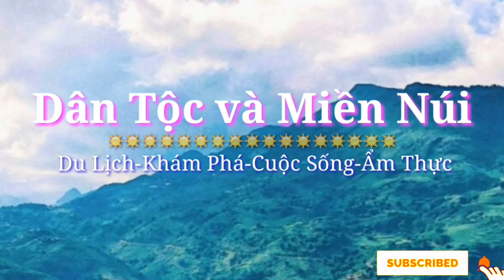Công Việc Sau Tết: Làng Quê Những Ngày Sau Tết | Dân Tộc và Miền Núi |Phong Cảnh Quê 3Tàu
Sau những ngày tết chúng ta lại quay lại công việc của mình,người đi cty, người đi buôn bán, và bản làng em hạ xuân cho một mùa lúa mới. ♪ Hello xin chào tất cả các bạn, chào mừng bạn đến với kênh Dân Tộc Và Miền Núi.

✔ Kênh quay quanh các chủ đề sau:
☛ Dân Tộc Miền Núi, phong tục, tập quán, Du lịch, tham quan, ẩm thực vùng cao.
☛ Thủ thuật hữu ích.                                                                                   ☛ Cuộc Sống-Đời Tư ☛ Khám Phá Vùng Cao ☛ Du Lịch-Tham Quan ☛Ẩm Thực Vùng Cao ☛✔ Nhấn "Đăng ký" để là người đầu tiên được nhận và xem những video mới nhất nhé các bạn.

==► Hãy Ủng Hộ Mình Bằng Cách: Like(Thích)  - Share(Chia sẻ) - Comment(Bình luận) Ý Kiến Của Bạn Về Video.

© Bản quyền thuộc về kênh Dân Tộc Và Miền Núi☞ Không Tải Video.
© Copyright by Dân Tộc Và Miền Núi channel☞ Do not Reup Video.